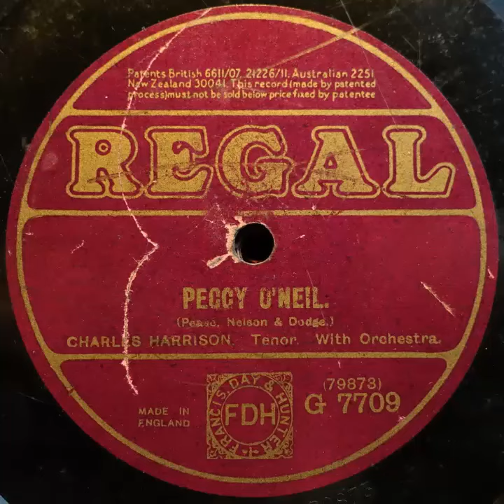Regal G7709 Fred Douglas Peggy O'Neil 1922